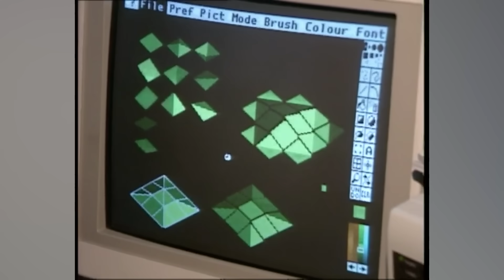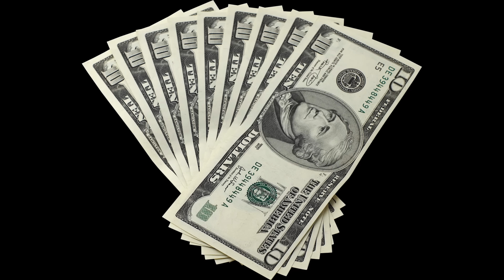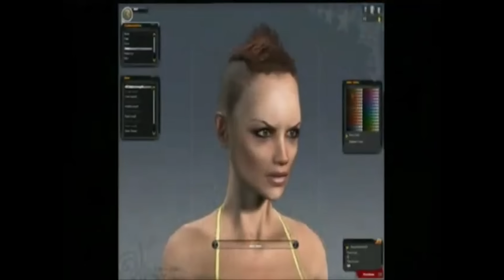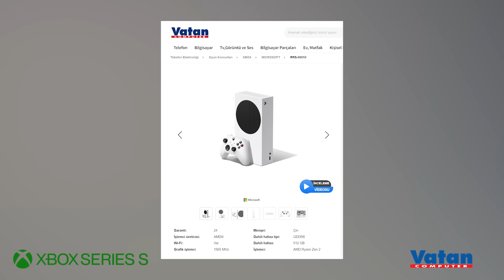TARİHİN İLK GTA ONLINE BENZERİ OYUNUNUN BATIŞ HİKAYESİ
Dakikalar:
00:00 Her şey GTA ile başladı
01:10 Yeni şirket, yeni oyun
04:03 Sponsor
05:01 APB çıkıyor
09:41 Ne oldu da bu oyun battı

Bugünkü videoda 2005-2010 arasının büyük fırtınalar koparan oyunu APB'ye bakacağız. O dönemin en büyük oyunu olarak karşımıza çıkan bu yapımı bugün hatırlayan 3-5 kişi kalmıştır herhalde. Ama o dönemde inanılmaz bir gaz yapmıştı bu oyun. Ne oldu da böyle büyük bir çıkış hikayesi yakalayan yapım, sonradan bu kadar hızlı çökebildi.